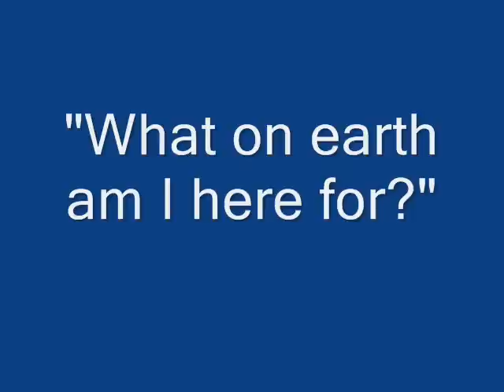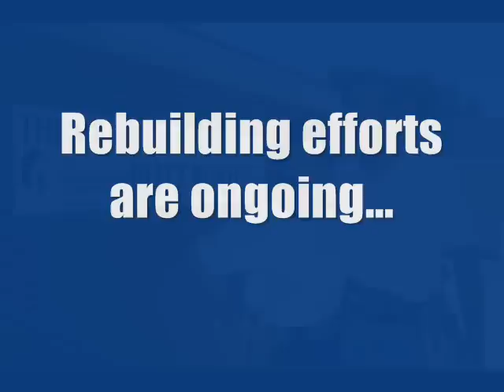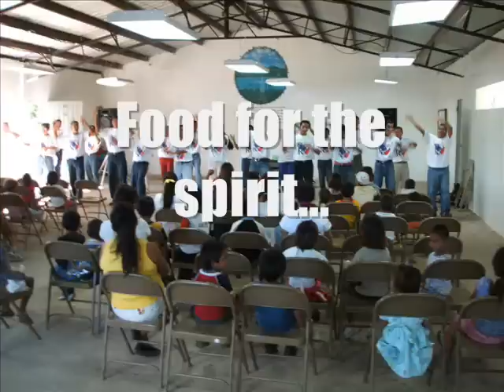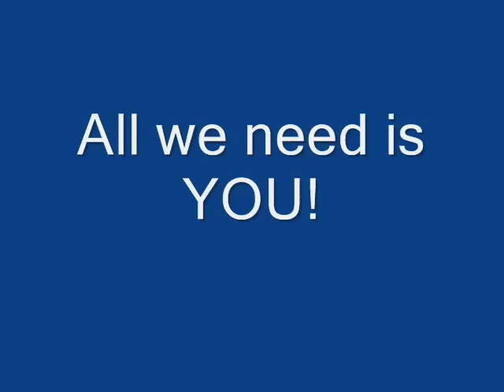People Helping People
Developing your purpose in life through short term missions serving construction, medical and outreach programs.  How are you serving others?